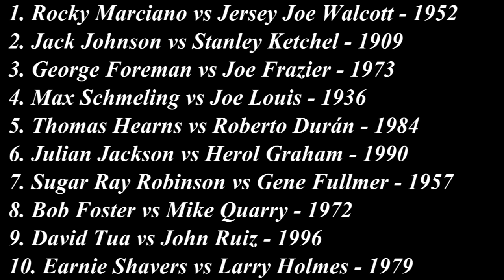Top 10 Hardest Punches ever thrown in Boxing HD